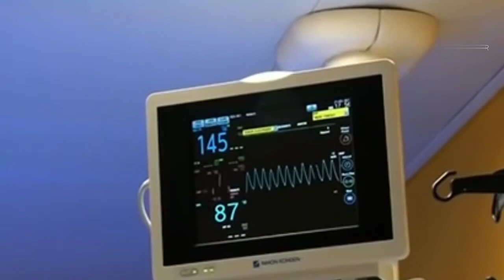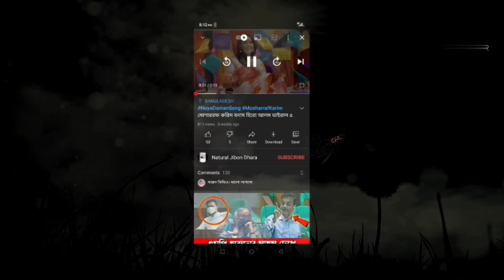World record with 10 children born together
ViralNews GuinnessRecord World record with 10 children born together

OF ANY PICTURES SHOWED IN THE Videos